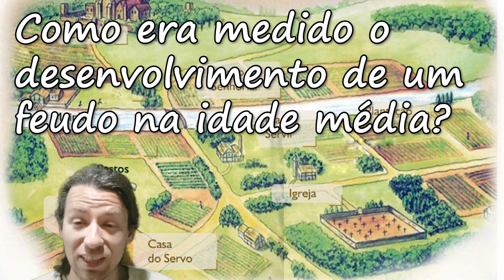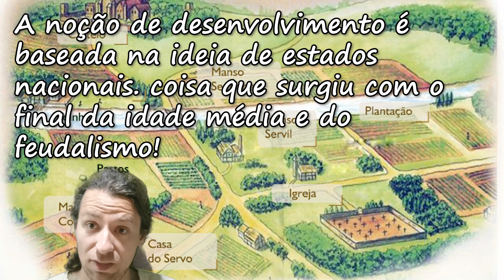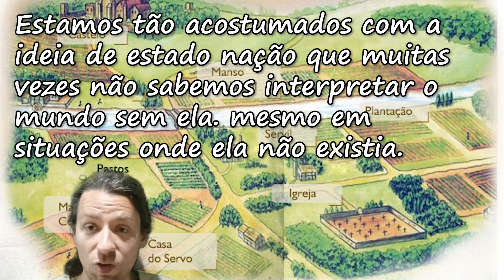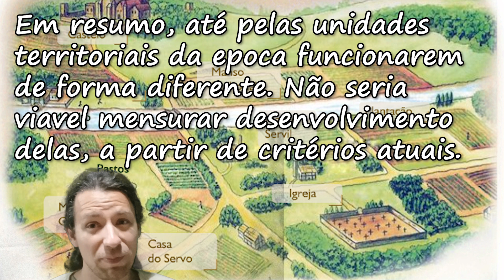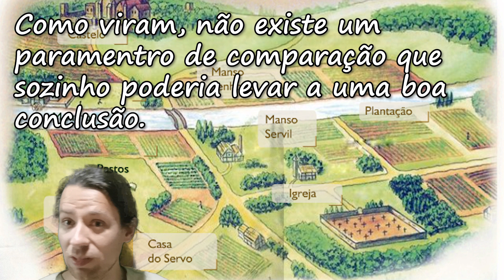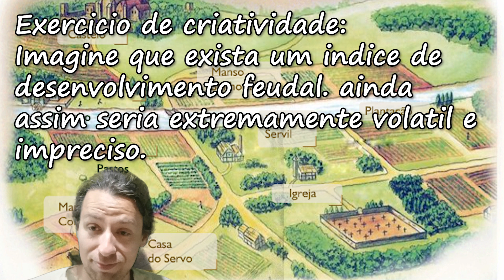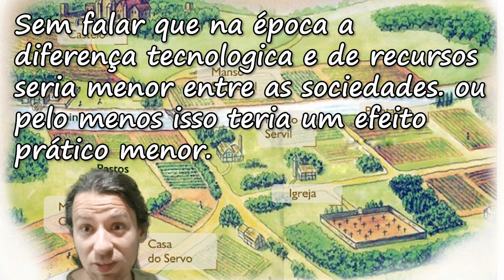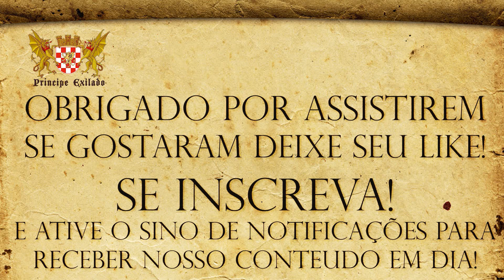Como seria mediedo o desenvolvimento de um territorio na idade média?